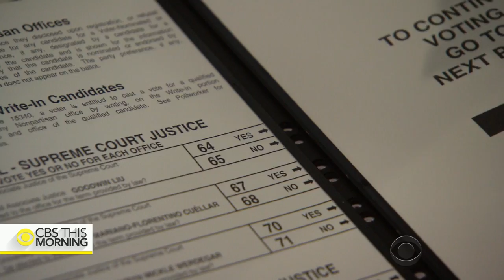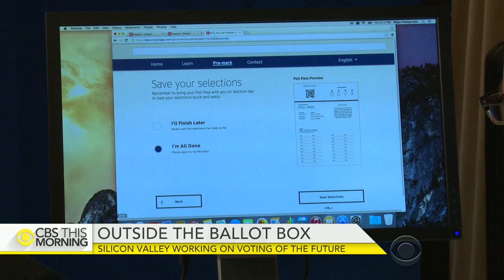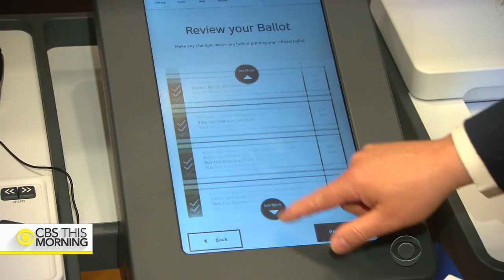California tests ballot box of the future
Nationwide, only 36 percent of registered voters last year showed up to cast a ballot. Los Angeles County is home to the most voters in the country, but it uses technology more than 50 years old. Carter Evans reports on a team of developers at IDEO who are trying to change the way we vote.